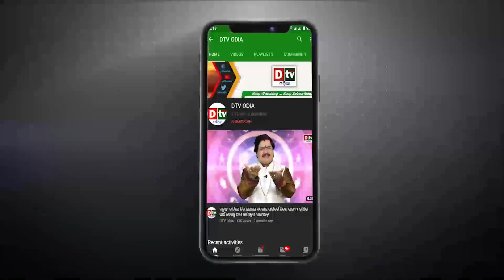ପୁରୀରେ ପହଁଚିଲା ରଥ କାଠ | SPECIAL STORY News | Dtv Odia